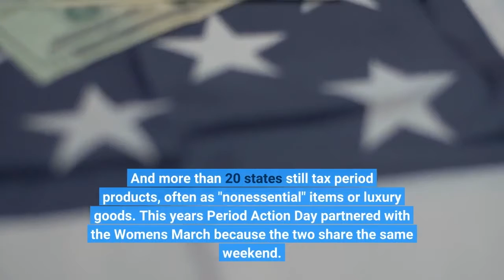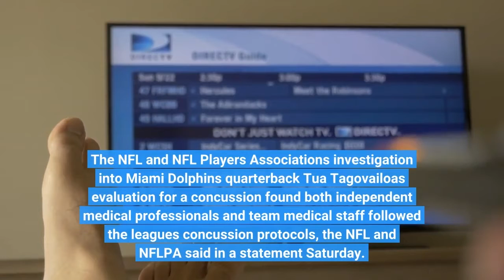Here's the biggest news you missed this weekend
An explosion rocked and partially collapsed a massive bridge that connects Russia-annexed Crimea with Russia on Saturday, a setback for Moscow's war effort that was quickly celebrated by officials in Ukraine. Russian authorities said a truck bomb caused an explosion that killed three people and temporarily halted vehicle and train traffic over the longest bridge in Europe — a multi-billion dollar project that opened in 2018 and is a physical sign of Russia's claim on Crimea. It's also a key supply artery for Russian troops. President Vladimir Putin signed a decree late Saturday tightening security for the bridge and for energy infrastructure between Crimea and Russia, and put Russia’s federal security service, the FSB, in charge of the effort. Saturday marked Period Action Day, a day dedicated to raising awareness to period poverty that persists worldwide and taking action. Advocates say awareness of period poverty is critical as the fight for menstrual equity continues. In the U. S., one in four people who need menstrual products today struggle to afford them, according to advocacy nonprofit Alliance for Period Supplies. And more than 20 states still tax period products, often as "nonessential" items or luxury goods. This year's Period Action Day partnered with the Women's March because the two share the same weekend. Experts say there's hope for a future where period poverty is eradicated – pointing to increased action, proposed policies and more open discussions about menstruation worldwide. The NFL and NFL Players Association's investigation into Miami Dolphins quarterback Tua Tagovailoa's evaluation for a concussion found both independent medical professionals and team medical staff followed the league's concussion protocols, the NFL and NFLPA said in a statement Saturday. The biggest takeaway from the NFL’s findings: “The outcome in this case is not what was intended when the protocols were drafted,” the statement said. The change to the league’s concussion protocol, effective immediately for Sunday’s Week 5 games, is the addition of the term “ataxia” as a no-go symptom. Any player showing signs of ataxia – an abnormality of balance/stability, motor coordination or dysfunctional speech caused by a neurological issue – is prohibited from returning to a game. The Oklahoma Sooners aren't just one of the biggest flops of the season in the Bowl Subdivision – they're a disaster on both sides of the ball heading toward the program's worst finish this century. Saturday was rock bottom. Texas demolished Oklahoma 49-0 to hand the Sooners a third loss in a row for the first time since 1998. With quarterback Dillon Gabriel out with an injury, five Oklahoma players combined to make 17 pass attempts for just 39 yards with two interceptions. And on the other side of the field, No. 19 UCLA  is for real in Chip Kelly's fifth season. The latest piece of evidence, joining last week's impressive win against No. 24 Washington, is a 42-32 victory against No.